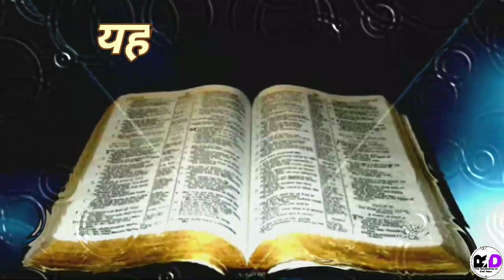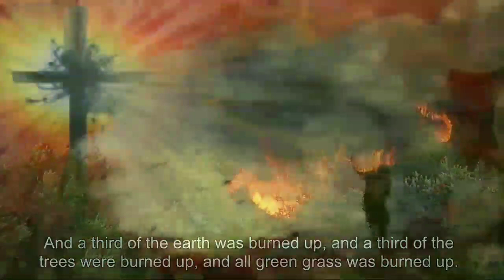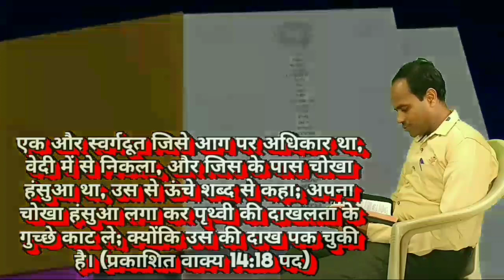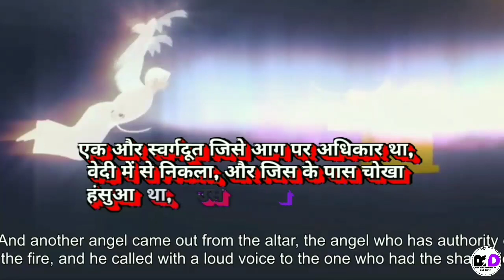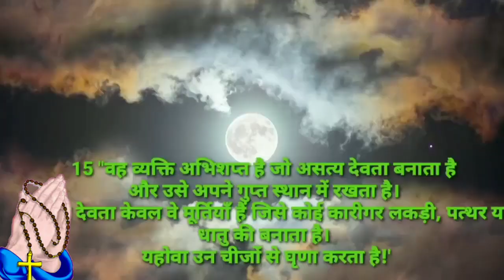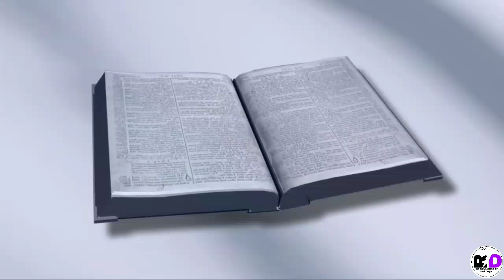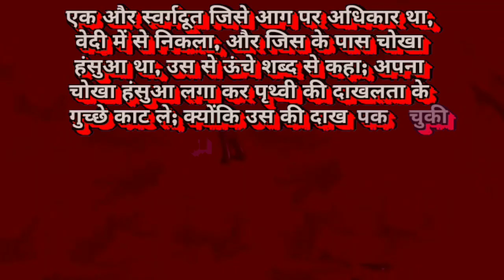Rapture time first accident | आरम्भ होने वाले महायुद्ध की तैयारी | Israel hamas war | प्रकाशन 189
Israel hamas war | आरम्भ होने वाले महायुद्ध की तैयारी | Rapture time first accident | प्रकाशन 189

Israel vs Hamas war

क्यूं मर रहे हैं बेकसूर लोग

Israel vs Hamas update

Israel hamas new update

यहेजकेल और प्रकाशितवाक्य से

Event at the time of Raptuer

Israel aur hamas war में क्यों मारे जा रही है  बेकसूर जनता

विडियो का उद्देश्य:-
         इस्त्राएल और हमास युद्ध में कई बेकसूर लोग मर रहे हैं कई परिवार और कई घर तबाह हो रहे हैं आखिर ऐसा क्यूं हो रहा है 🤔 इस विडियो में पवित्रात्मा ने प्रकाशितवाक्य 14 अध्याय और यहेजकेल की पुस्तक  से बताया है आत्मा यूहन्ना जी और यहेजकेल भविष्यवक्ता के द्वारा आरम्भ हो चुकी इस घटना को आज से हजारो साल पहले बता चुका है सो मनुष्य बाईबल की इस शिक्षा को समझकर स्वयं और अपने परिवार को आरम्भ हो चुके हाहाकार से बचा सकता है, दोस्तों विडियो अपने मित्र और रिश्तेदारों को शेयर जरुर करें 🙏🏻
      इस सेवा में अपना सहयोग जरुर दें 🙏🏻🙏🏻🙏🏻
                                                God bless you

यहेजकेल 14:21 पद
प्रकाशितवाक्य 14:18 पद
यीशु आगमन के समय घटने वाली घटना
Event at the time of Jesus' arrival
Before the Coming of Jesus christ
Yeshu masih ka doosra aagman
The Raptuer Is Coming Soon
Yeshu aagman ka samaye
The time of jesus coming
Rapture time good news
Jesus is coming back
Jesus will come soon
Jesus is coming soon
Jesus is come back
Ezekiel chapter 38
yeshu ki pukar
Jesus coming
Ezekiel 7
End days
Rapture

               In the war between Israel and Hamas, many innocent people are dying, many families and many homes are being destroyed. Why is this happening? In this video, the Holy Spirit has told from Revelation chapter 14 and the book of Ezekiel, through the Spirit John and the prophet Ezekiel. This incident that has started has been told thousands of years ago, so by understanding this teaching of the Bible, man can save himself and his family from the chaos that has started, friends, please share the video with your friends and relatives 🙏🏻
                help us in this service. 🙏🏻🙏🏻🙏🏻

Prakasitvakya-14:18
Revelation-14:18
Prakasitvakya ke bhed
Revelation_chapter_14
Hindi_christian_sermon
Prakasitvakya_ka_prakashan
The Final Scene of Revelation
Prakasitvakya ki bhavishyavani
Jesus' FINAL WARNING to This Generation (2021)